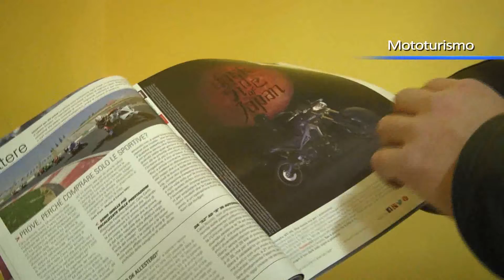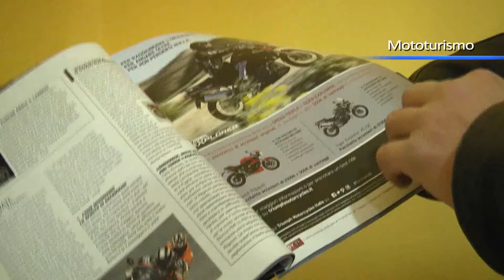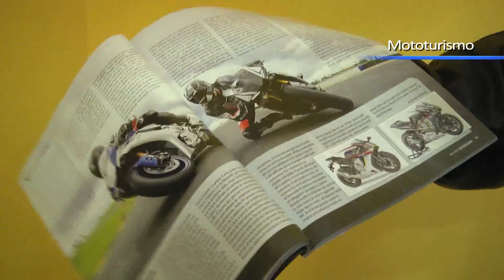Motorrad Club Riviera dei Cedri, domani l'inaugurazione